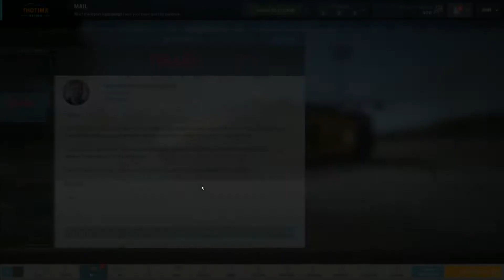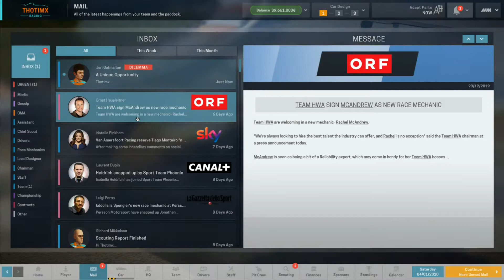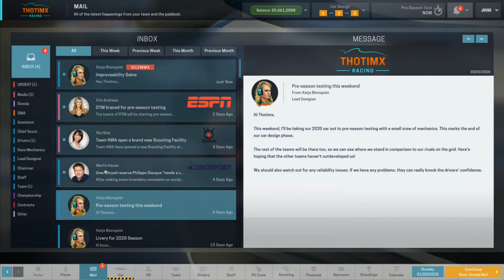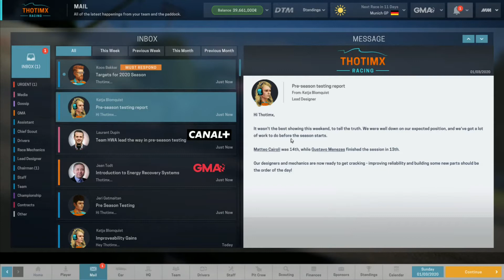Let's Play Motorsport Manager - 2020 Offseason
Motorsport Manager, Fire Mod 2018, CYOT 5th season, DTM (GT Series).  The offseason goes as smooth as could be expected, with even another 'forced reset' benefitting us going forward.  A couple of new hires go off without a hitch though I may have paid a bit more than I needed to, and the ERS system being active will help us as well.  On the other hand, there will now be pressure on us to a degree as the possibility of relegation if we stumble is now in play.  The DTM awaits!